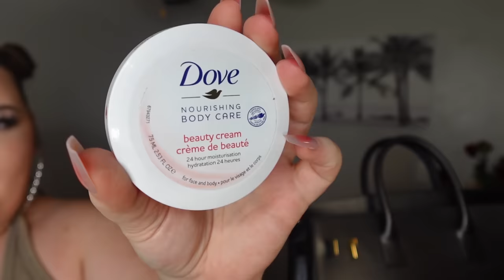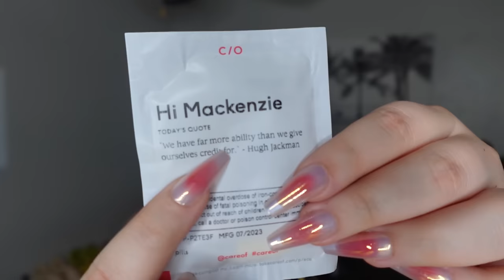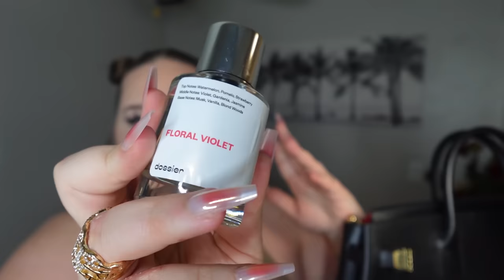what's in my bag? *essentials EVERY girl needs*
what I'm wearing:
press-ons - use my code "MDRAKE15"

tech items
lip liner
dove beauty cream
tree hut lip butter
nail glue

faq !!!

age: 21
camera: sony zv1
editing: adobe premiere pro
big three: gemini sun/taurus moon/aquarius rising

LOVE Y'ALLLLL